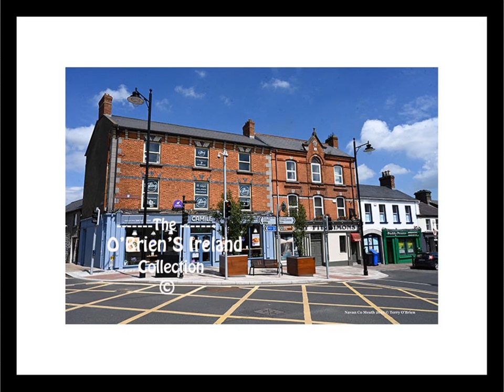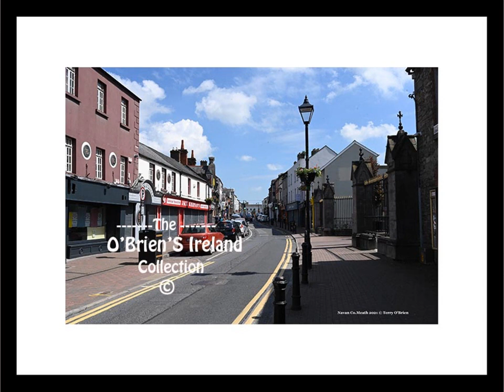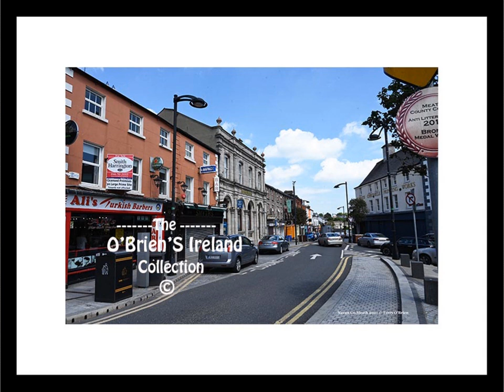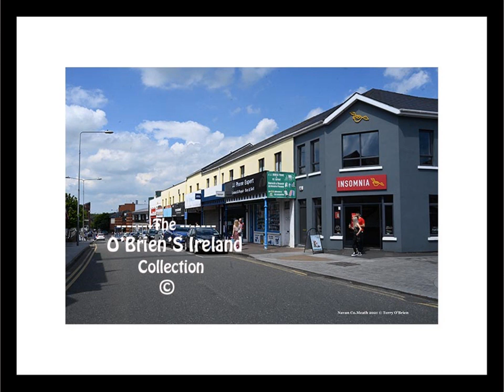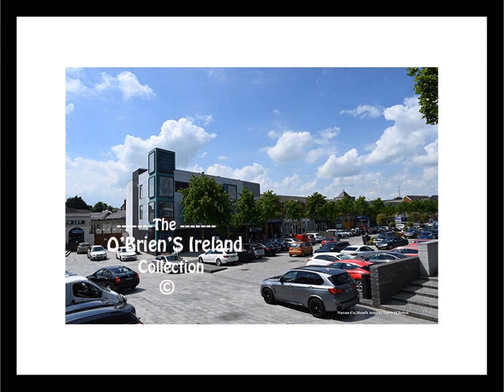Navan County Meath Ireland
The county town, Navan, is the largest settlement in Meath, and is situated on the River Boyne in the middle of County Meath  Ireland